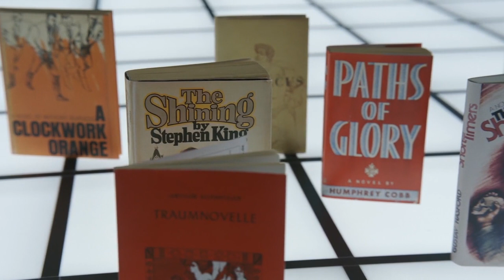Trailer: Kubrick by Kubrick (2020)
The Museum is pleased to present the new documentary KUBRICK BY KUBRICK (2020) directed by Gregory Monro and made possible due to recently unearthed, never-made-public audio interviews with the legendary filmmaker conducted by famed French critic Michel Ciment.

See KUBRICK BY KUBRICK on Oct. 10 & 17, 2021 at MoMI, as part of our Complete Kubrick retrospective.

The film also features rare home movie footage, as well as archival interviews with actors and craftspeople who worked with Stanley Kubrick, including Arthur C. Clarke, Malcolm McDowell, Jack Nicholson, Shelley Duvall, Christiane Kubrick, Sterling Hayden, Peter Sellers, Tom Cruise, and Nicole Kidman. This film offers the rare chance to hear the visionary director in his own fiercely intelligent voice.